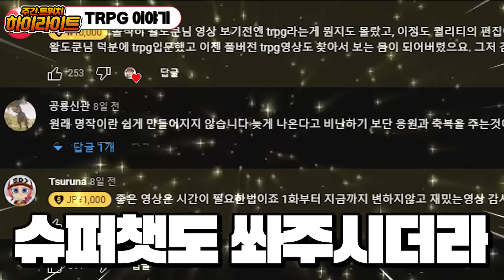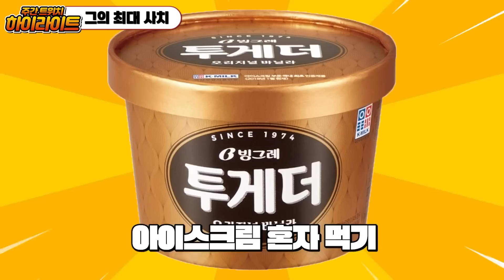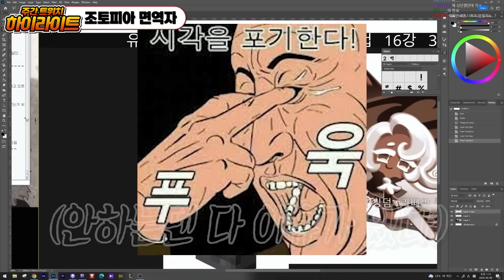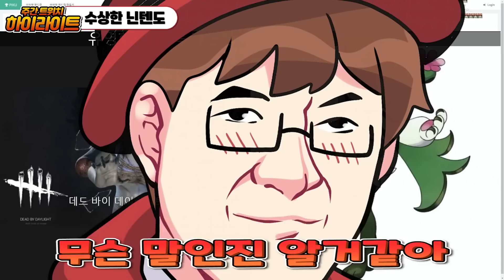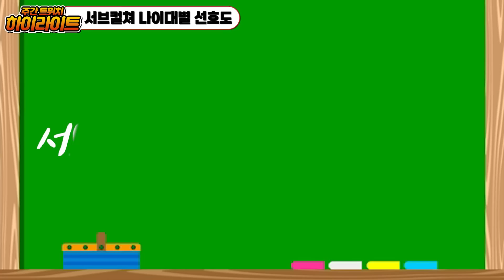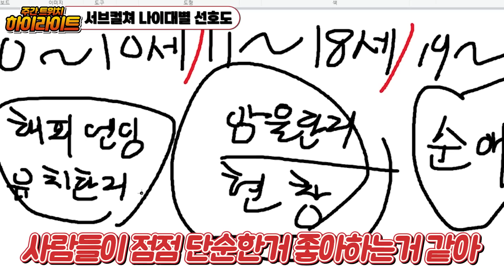나이대별로 보는 애니 장르 이야기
3월 3주차 주간 트위치 하이라이트 영상입니다.

편집 : 정찬님
썸네일 :  프루님